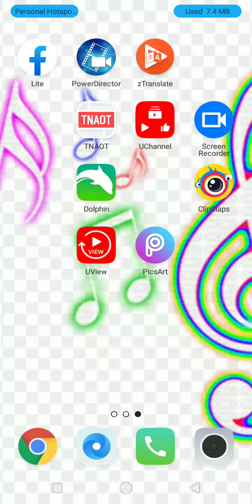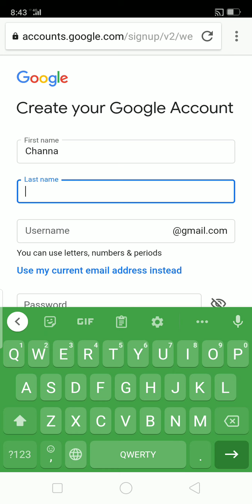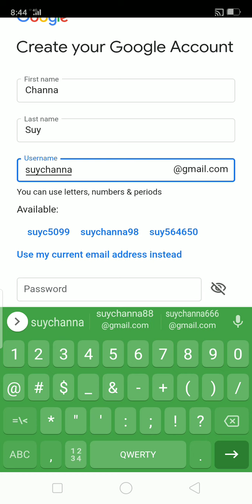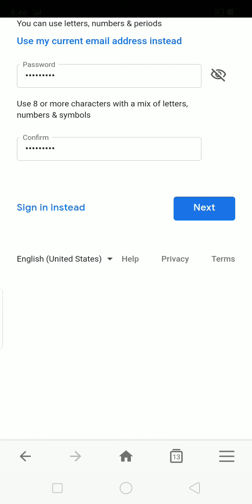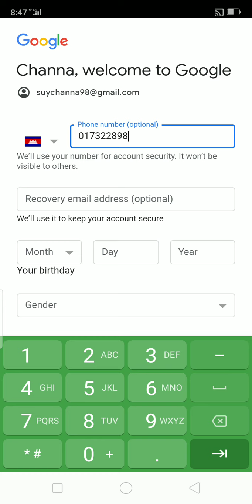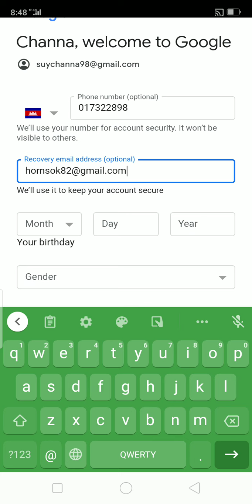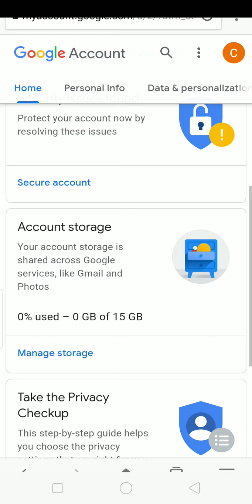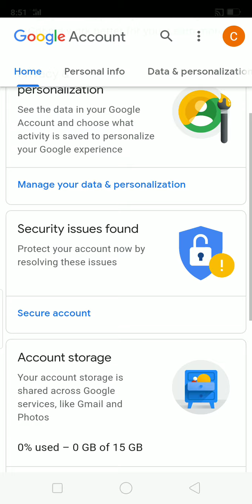Esp@របៀបបង្កើត Gmail ផ្ទាល់ខ្លួន ,@How# to create Google Gmail account.@#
Hello, today I want to share an idea, how to make new Gmail account.